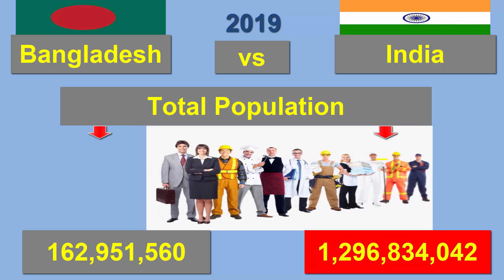বাংলাদেশ বনাম ভারত সামরিক শক্তি ২০১৯ || Bangladesh vs India Military Power Comparison 2019